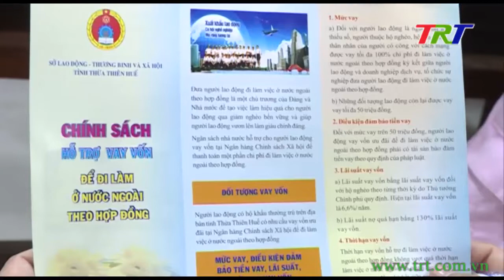Huế ngày mới - 17/02/2019 (Chủ nhật)